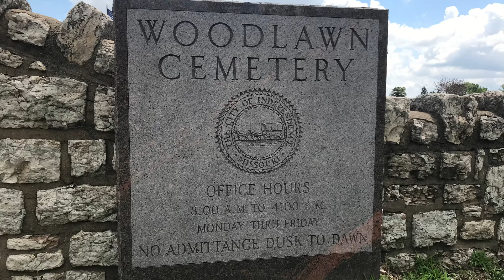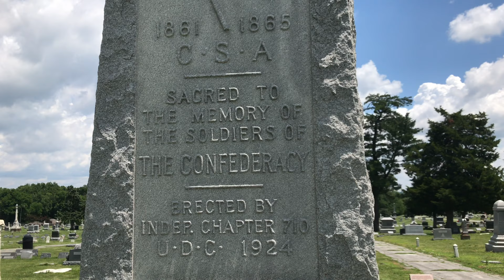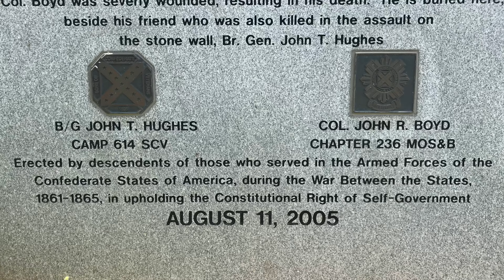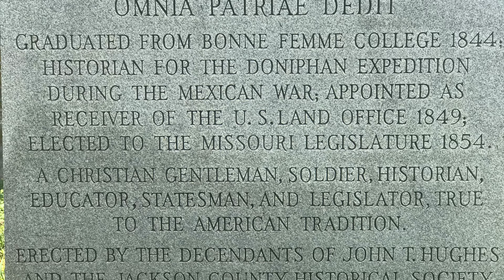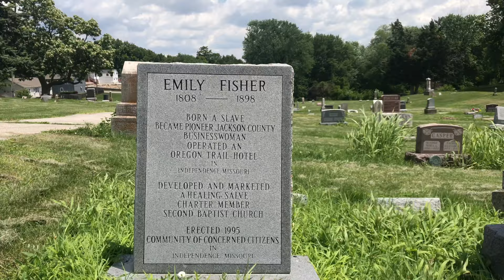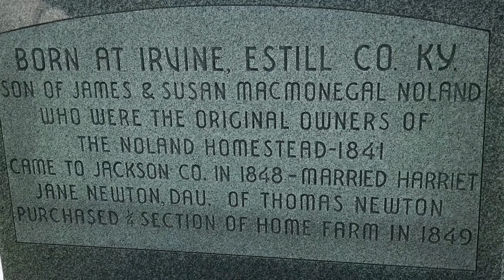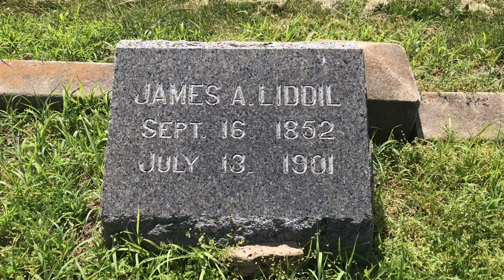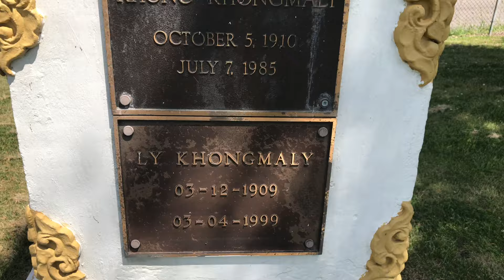Woodlawn Cemetery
Woodlawn Cemetery in Independence, Missouri.

0:20 Independent Order of Odd Fellows Monument.

0:35 World War I Monument.

0:45 Confederate Monument

1:25 The graves of nine unknown Confederate soldiers who died during the First Battle of Independence.

2:12 The grave of John R. Boyd.

  “Colonel, 12th Missouri Calvary Confederate States Army.
                                        Born 1835
C.S.A. Colonel died from wounds received while leading troops at the Battle of Independence

John R. Boyd resided in St. Joseph, Missouri before the war. At the Battle of Independence, a Confederate victory, part of the Confederates attacked the main garrison of the Union in the City Square and part attacked the Union encampment. Boyd was involved in the attack on the encampment, leading the 12th Missouri Cavalry. The Union troops were taken by surprise but rallied behind a stone wall.
  It was during the attempt to drive the Union forces from the wall that Col. Boyd was severely wounded, resulting in his death. He is buried here beside his friend who was also killed in the assault on the stone wall, Br. Gen. John T. Hughes.

Erected by descendants of those who served in the Armed Forces of the Confederate States of America, during the War Between the States, 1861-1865, in upholding the Constitutional Right of Self-Government.”

3:00 The grave of John Taylor Hughes

     “Brig General, Confederate States of America
                              Born July 25, 1817
                       In Woodford CO., Kentucky

  Killed while leading his troops in the First Battle of Independence, Missouri on August 11, 1862.

                        “OMNIA PATRIAE DEDIT”

Graduated from Bonne Femme College 1844.
Historian for the Doniphan Expedition during the Mexican War, appointed as Receiver of the U.S. Land Office 1849;
Elected to the Missouri Legislature 1854.

  A Christian gentleman, soldier, historian, educator, statesman, and Legislature, True to the American Tradition.

Erected by the descendants of John T. Hughes and the Jackson County Historical Society August 11, 1963.”

3:45 The grave of Samuel Locke Sawyer.

Member of the U.S. House of Representatives from Missouri’s 8th district. Born in Mount Vernon, New Hampshire November 27, 1813 and died in Independence, Missouri March 29, 1890.

4:37 Woodmen of the World Monument.

5:04 The Grave of Emily Fisher 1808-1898

  “                             Born A Slave
               Became Pioneer Jackson County
                              Businesswoman
                                 Operated An
                            Oregon Trail Hotel
                                          In
                         Independence, Missouri

                        Developed And Marketed
                               A Healing Salve
                               Charter Member

                                  Erected 1995
                  Community of Concerned Citizens
                                            In
                          Independence, Missouri”

5:10 The grave of Samuel Weston. 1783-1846

  “Founder, in 1827, at Independence, Missouri, of the Weston Blacksmith And Wagon Shop, from that time the starting point of wagon trains over the Santa Fe, Oregon, And California Trails.
  Born in North Ireland, impressed into the British Navy in 1812, rescued by United States Navy and joined their forces.
  Came to Jackson County in 1824 from Green County, Kentucky.
  First county judge by election, 1829.
  Assisted in building our first court house.

Erected by Citizens of Independence 1948”

6:15 another headstone created by the Woodsmen of the World.

6:41 The grave of Francis Asbury Noland. 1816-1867. Noland Road in Independence, Missouri is named after this family.

  “Born at Irvine, Estill Co, KY.
Son of James & Susan Macmonegal Noland
Who were the original owners of the Noland Homestead-1841.
Came to Jackson Co. in 1848-married Harriet Jane Newton, daughter of Thomas Newton.
Purchased 1/4 section of home farm in 1849.”

7:20 The Grave of James A. “Dick” Liddil. A member of the James-Younger Gang.